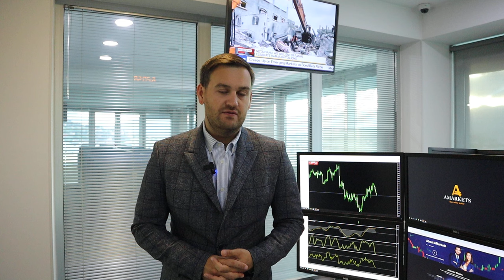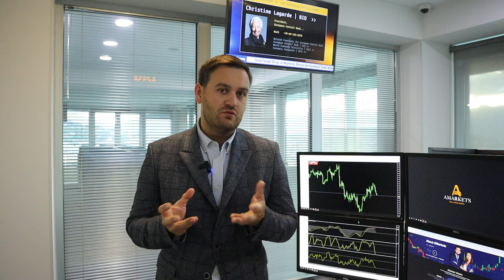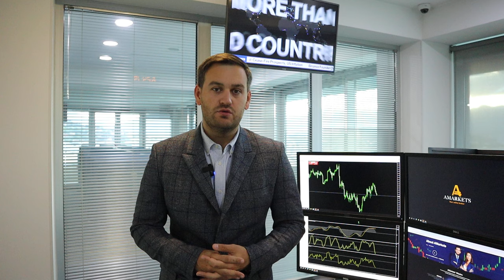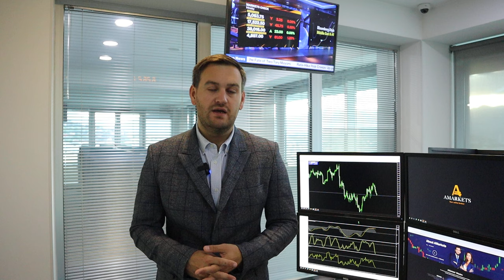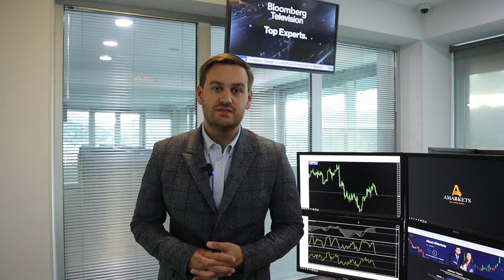Как заседание ФРС повлияет на доллар? | AMarkets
Как заседание ФРС повлияет на доллар, прогноз по доллару, о данных по рынку труда и инфляции в США, от чего зависит решение ФРС по ключевой процентной ставке, о монетарной политике в еврозоне,  о паре USD/CAD и рынке нефти, о франке и перспективах пары USD/JPY